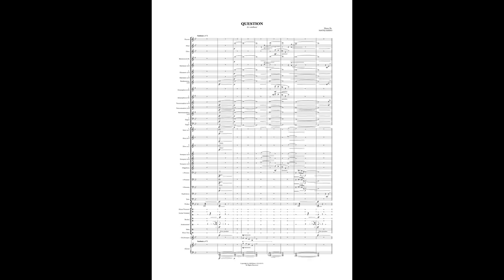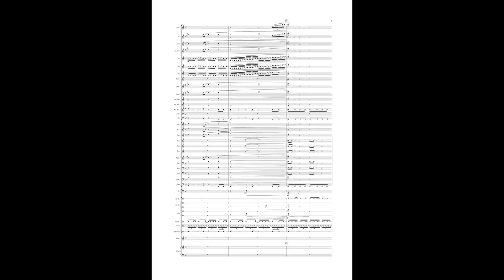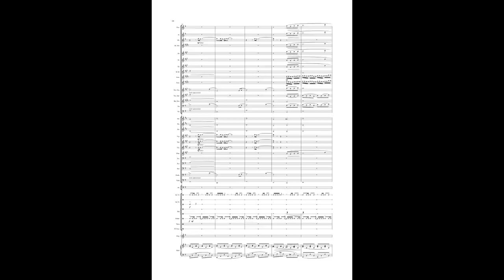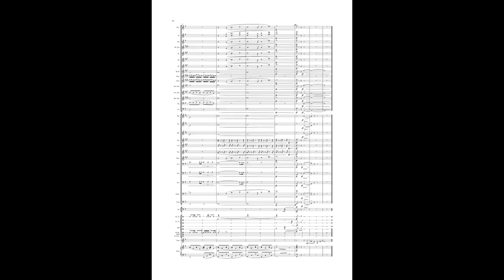QUESTION for windband (+ScoreWatch)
Hey guys. Here follows the arrangement for windband orchestra of my latest composition for symphonic orchestra called QUESTION.
Big Thanks go to my team of MD Music Orchestra feat. Pieter Schlosser (Tenorsaxophone), Agnieszka Horbanowicz-Obara (Altosaxophone) and Karol Obara who did a fantastic job, recording the parts for me.

Yours
Matej Dzido